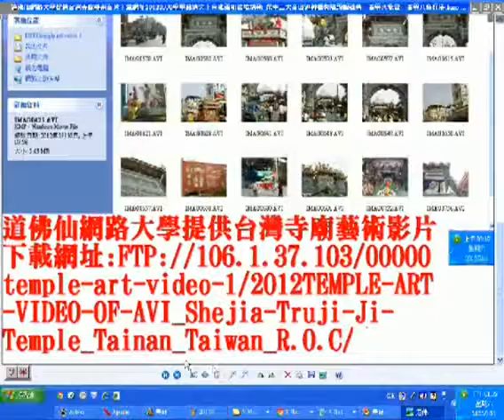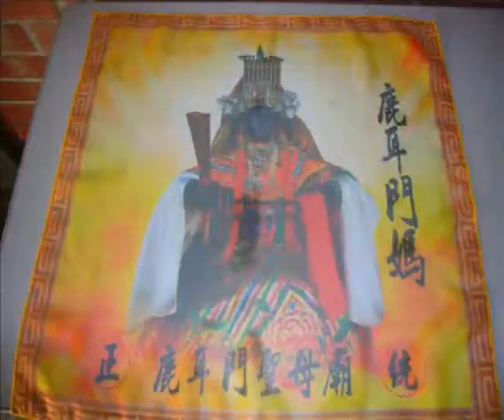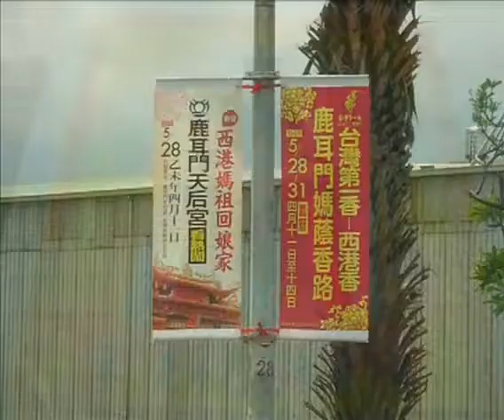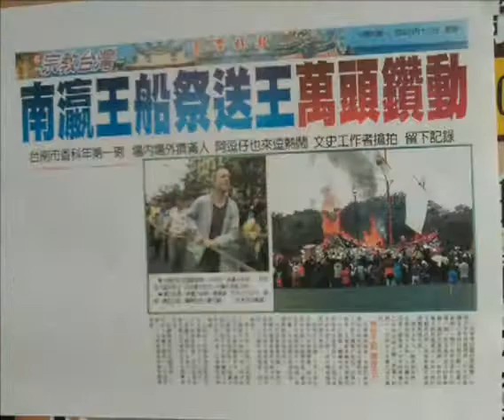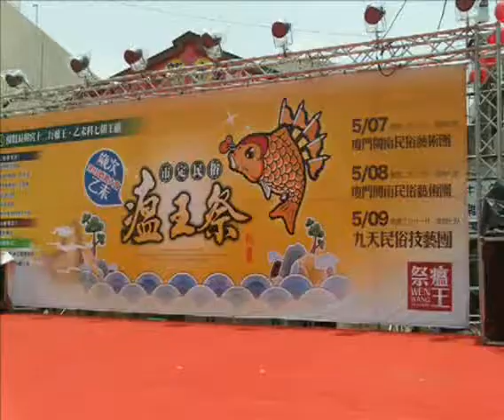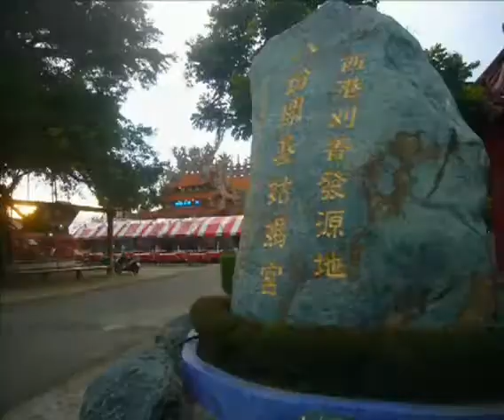AVSEQ01 學甲慈濟宮2012及2015年上白礁祭祖遶境活動照片集...南瀛五大香科廟會影片專輯